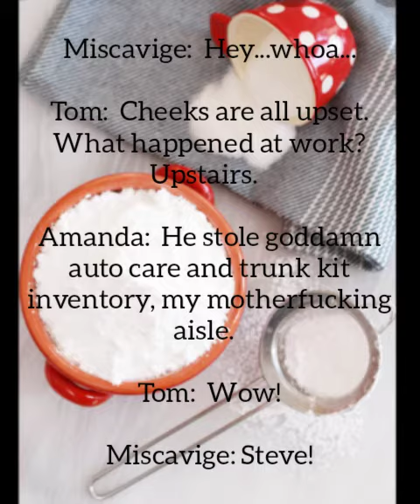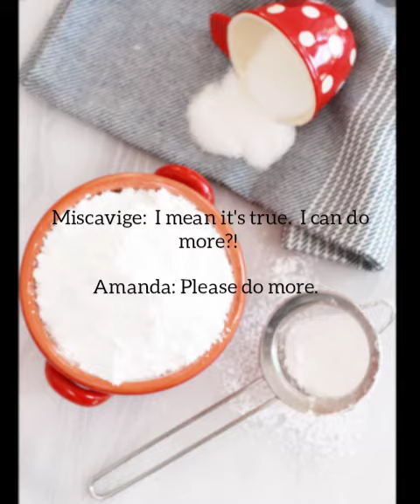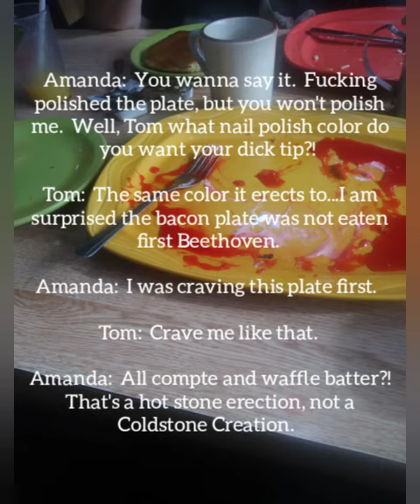June 8, 2021